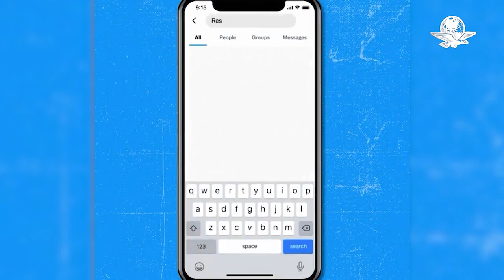Despide Elon Musk a máximos ejecutivos de Twitter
Los otros tres ejecutivos despedidos son el jefe financiero de Twitter, Ned Segal; la máxima responsable legal y de políticas, Vijaya Gadde; y el abogado principal de la firma, Sean Edgett